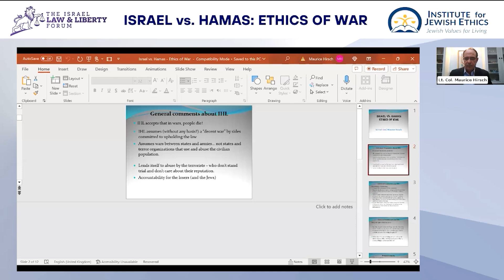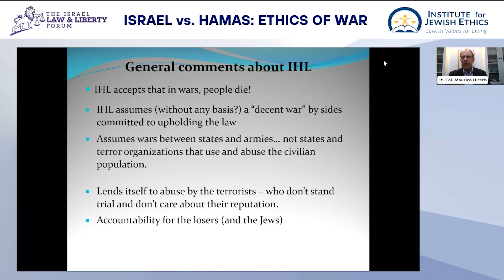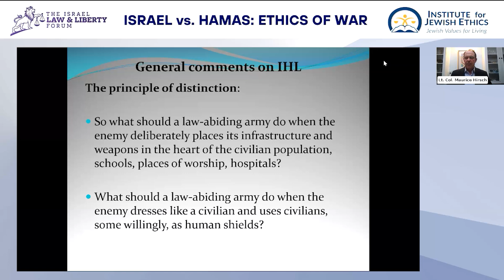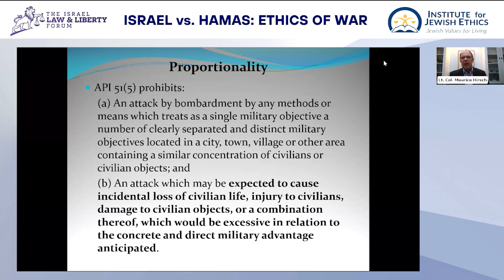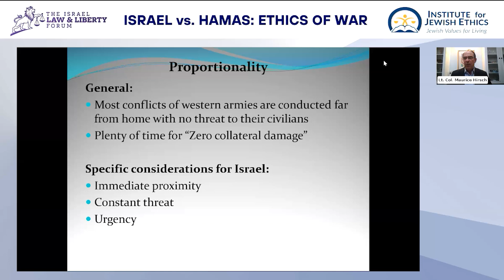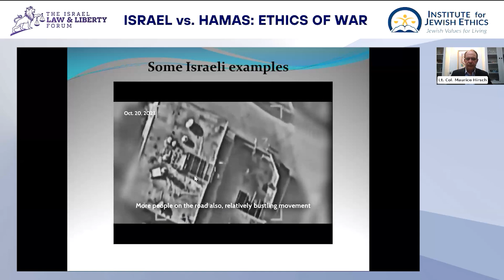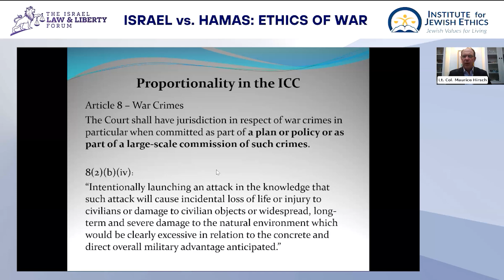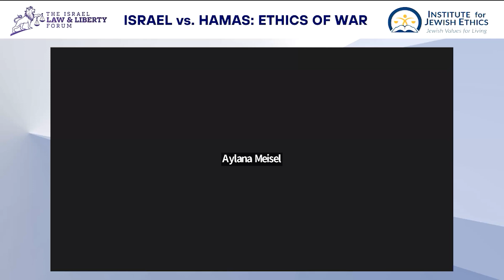Israel vs. Hamas: Ethics of War - A Comparative Perspective on Proportionality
This panel was sponsored as a Continuing Legal Education course for attorneys in select US states, addressing the issue of proportionality from military and Jewish perspectives.
The panel featured:
 - Professor Captain Thomas Wheatley, US Military Academy at West Point.
 - IDF Lieutenant Colonel (res.) Maurice Hirsch, Jerusalem Ctr. for Public Affairs.
 - Rabbi Dr. Captain Mitchell Rocklin, US Army Reserves.

The event took place on December 21, 2023, as a partnership between the Israel Law & Liberty Forum and the Institute for Jewish Ethics.

Attorneys seeking credit for this CLE can access the for-credit version
Credit is offered to attorneys in states sharing reciprocity with Pennsylvania, including New York, New Jersey, Florida, and California.

If you wish to stay updated and join us for future programs, please sign up at the following
For more information about The Israel Law & Liberty Forum, go